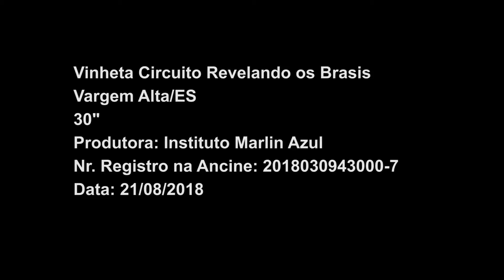Vinheta Revelando os Brasis - Vargem Alta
Dia 23/08, quinta-feira, tem sessão aberta e gratuita do Revelando os Brasis em Vargem Alta (ES).